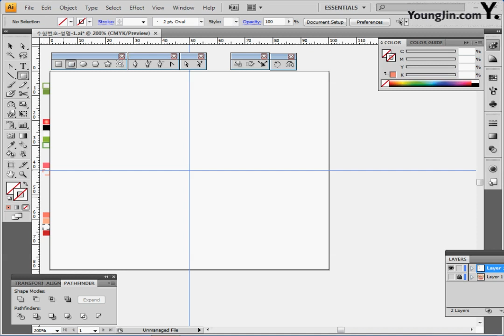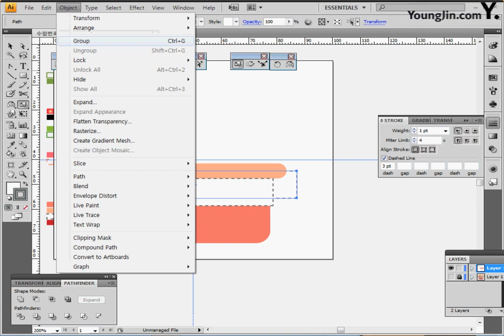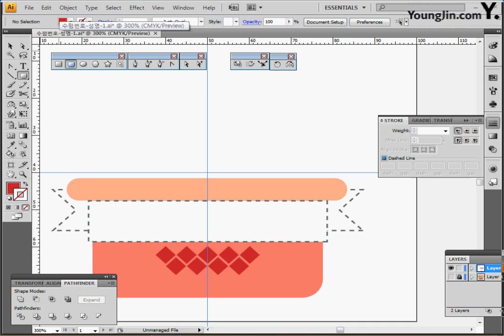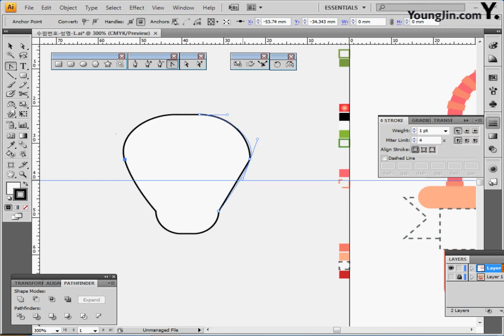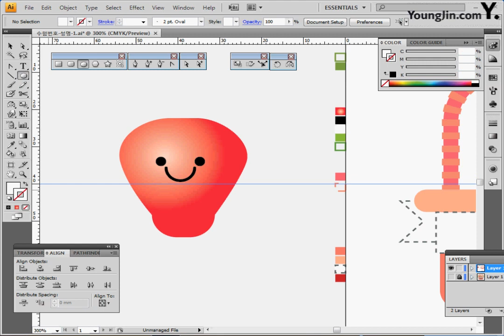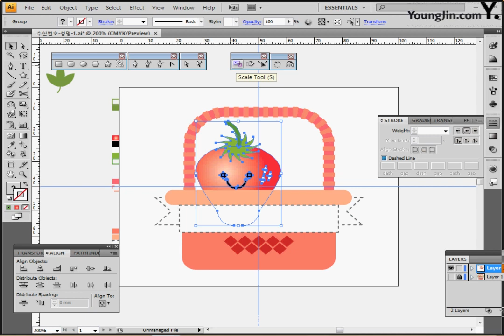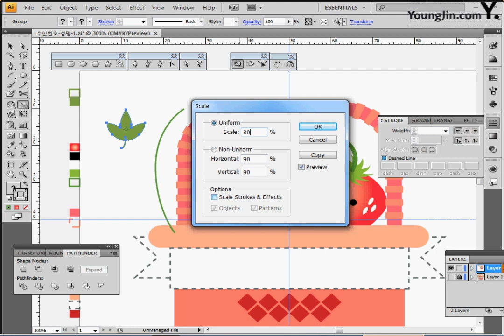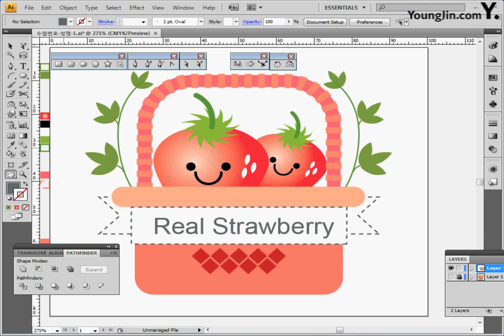기출 유형 문제 5-1